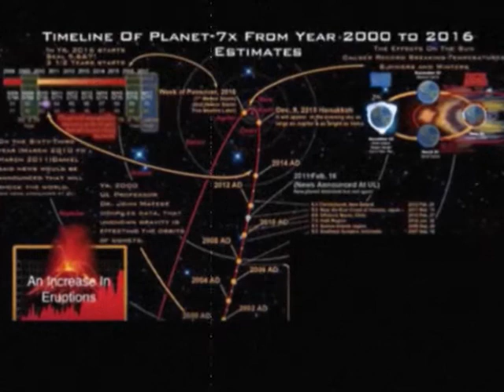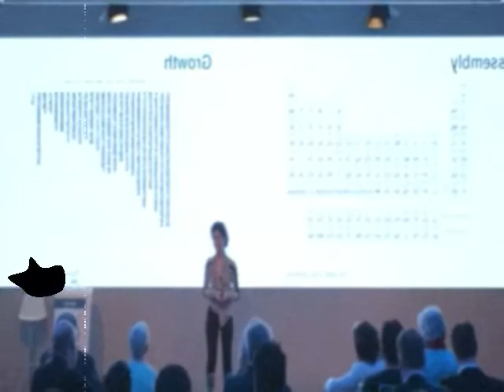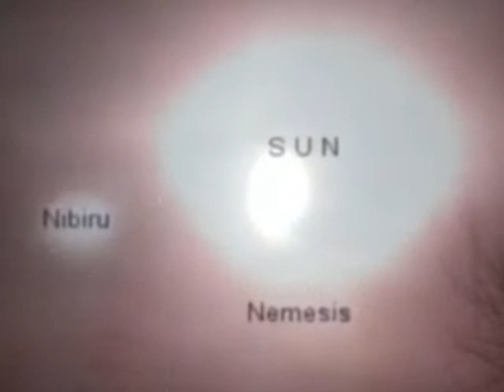Expensive Secrets 2020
another   SECRET  (film and animation) video by Catina Birdcage ! 04/04/2020 ; featuring Macro, Micro , and Mandelbrot Set .